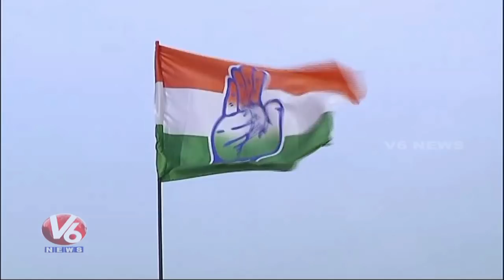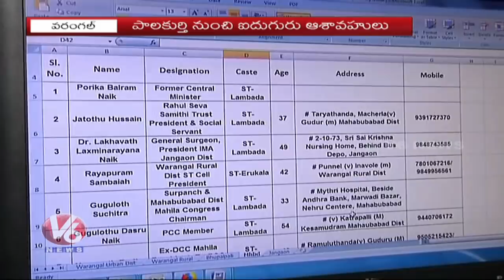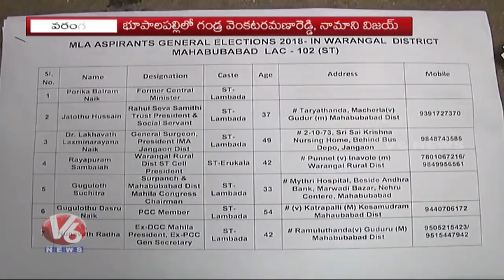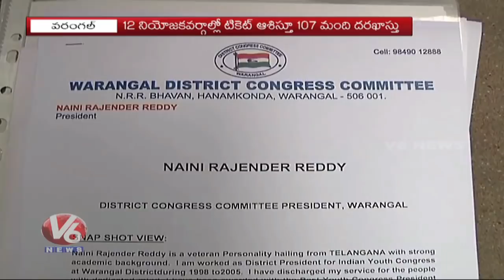Huge Number Of Congress Leaders Apply For Tickets To Warangal Assembly Seat | Special Story | V6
Watch V6 Special Story On Huge Number Of Congress Leaders Apply For Tickets To Warangal Assembly Seat | V6 Live News.